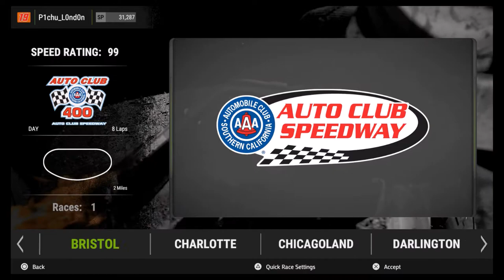NASCAR Heat 2 - DJ Kennington @ Watkins Glen (MENCS)